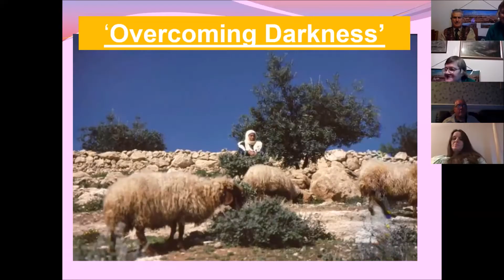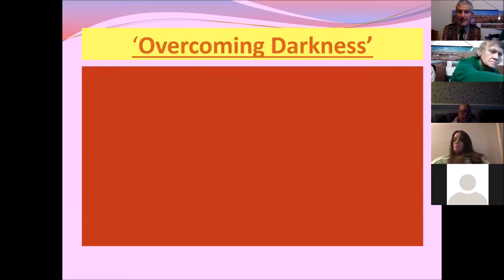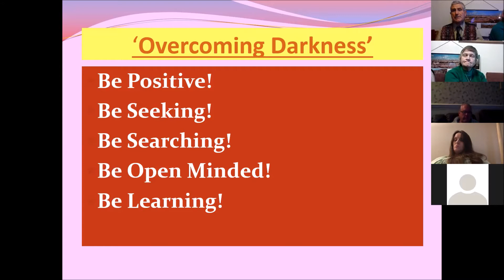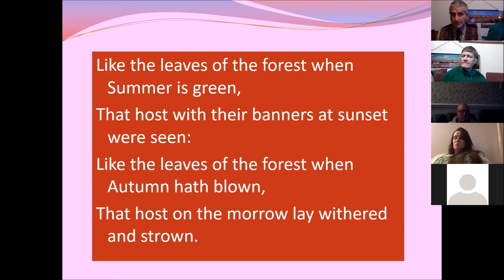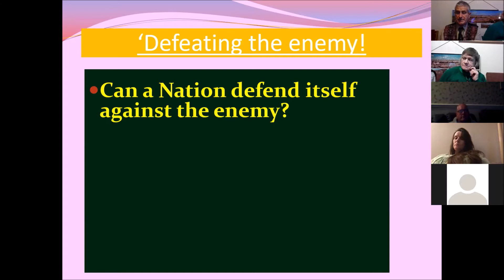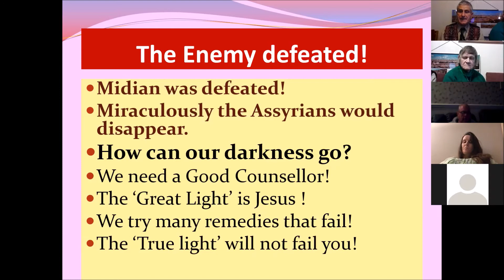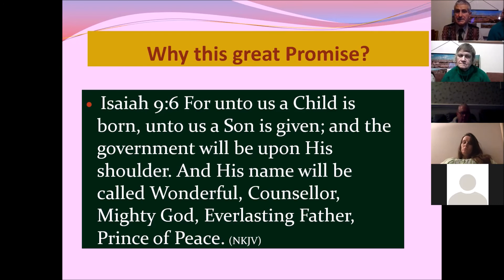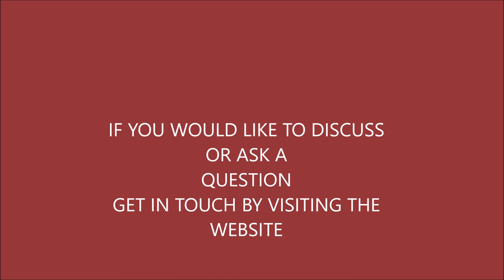Overcoming Darkness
Hope instead of despair